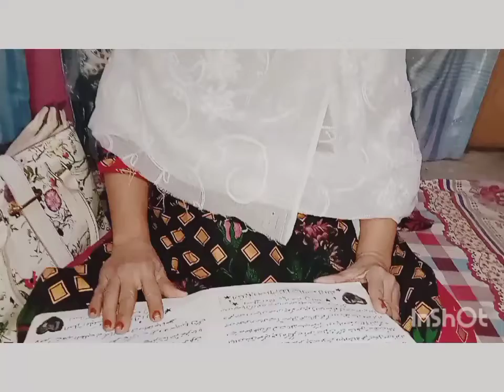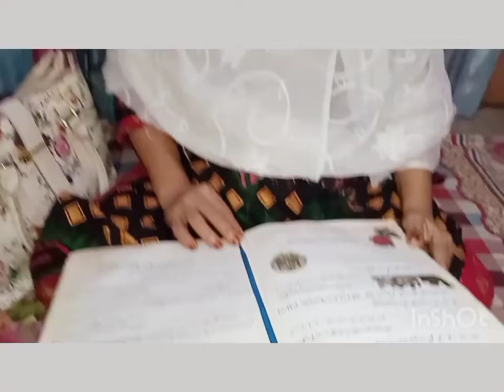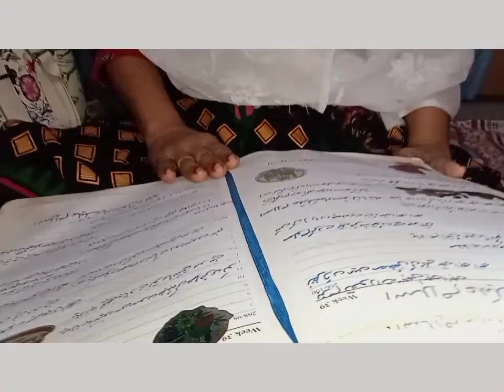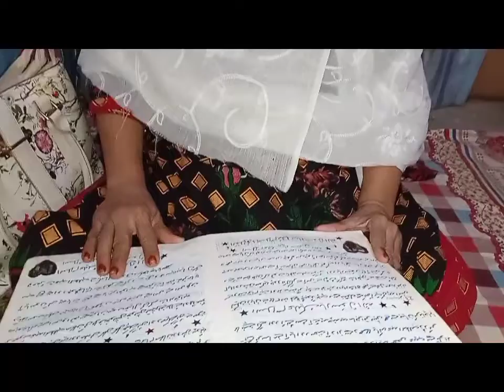milad Shareef bht acha bayan